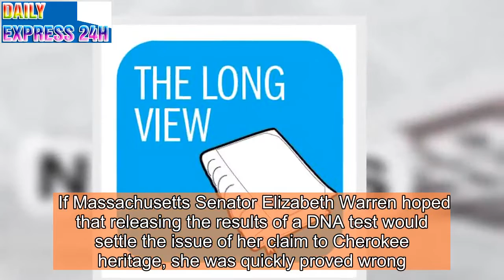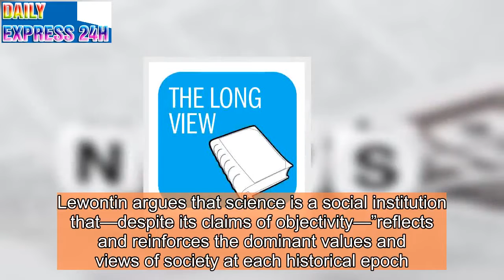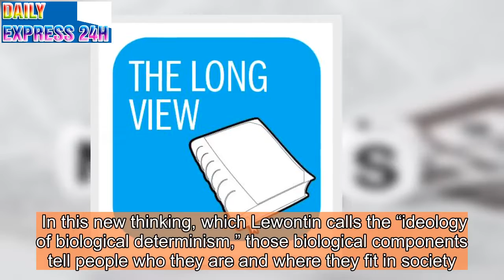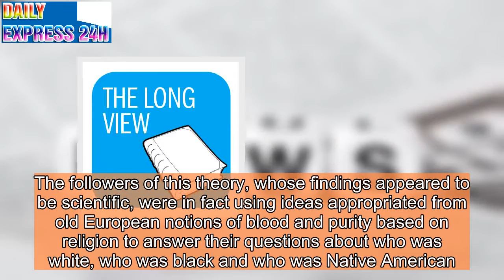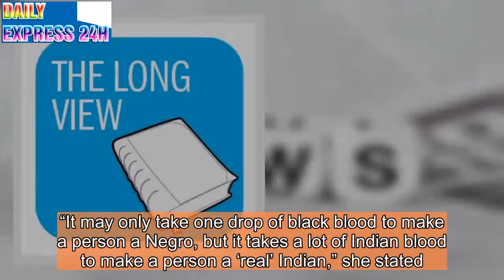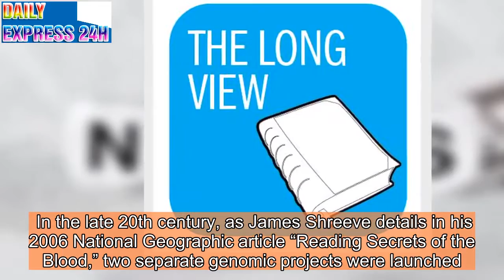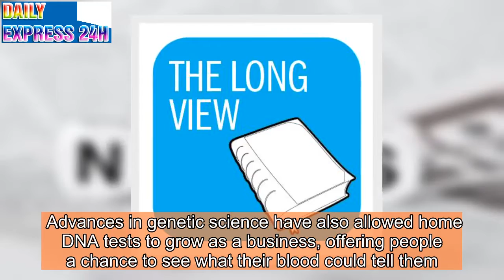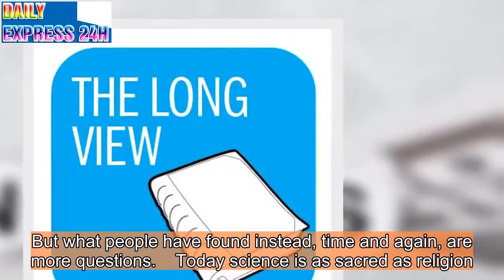Elizabeth Warren's DNA Test and the Difficult History of Looking for Answers in Blood